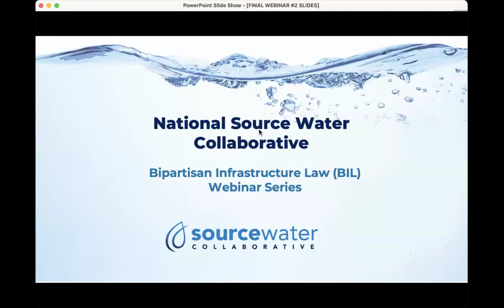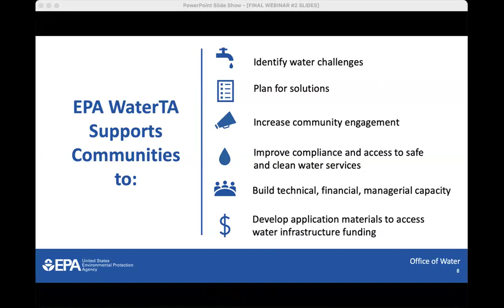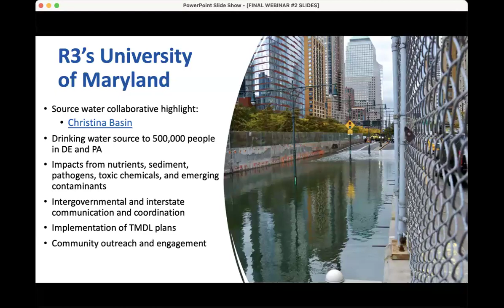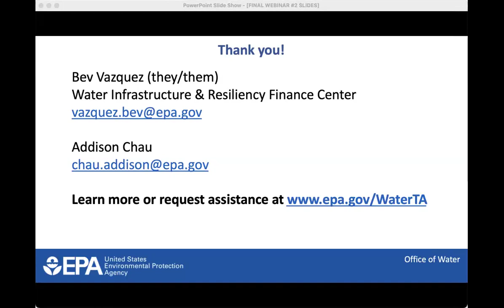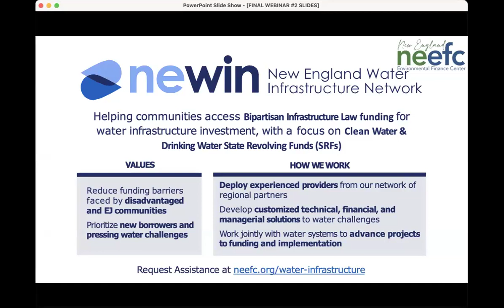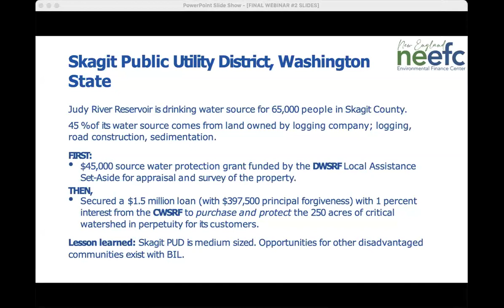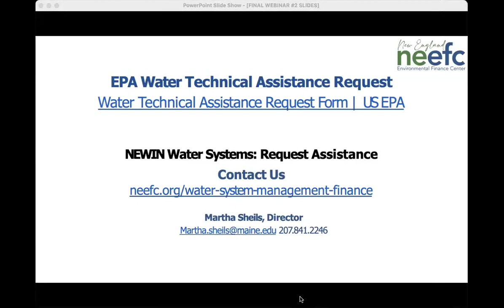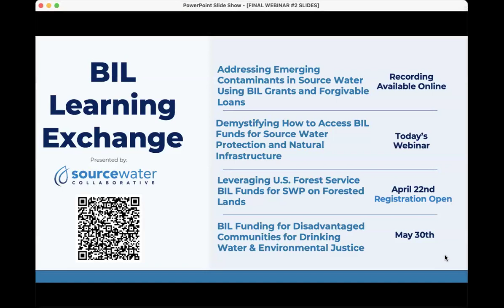Demystifying How to Access BIL Funds for Source Water Protection and Natural Infrastructure